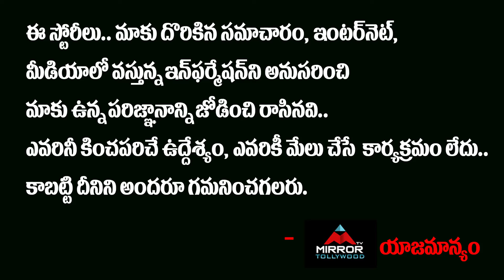Actor Vinod Bala About Chitrapuri Colony Elections 2020 | Tollywood News | Mirror TV Tollywood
Actor Vinod Bala About Chitrapuri Colony Elections 2020
ఎవరు గెలిచినా
మా పూర్తి సహకారం ఇస్తాం..
కాలనీ అభివృద్ధి కోసం
పని చేస్తూనే ఉంటాము..
నటుడు వినోద్ బాల